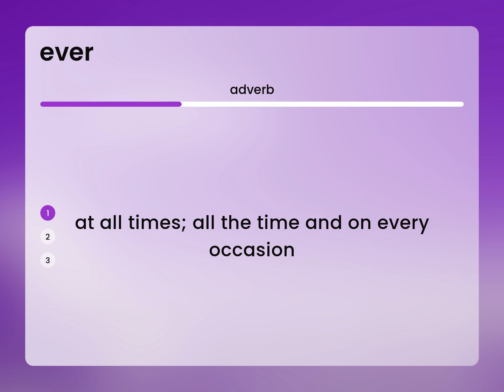Ever — EVER definition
What does EVER mean?